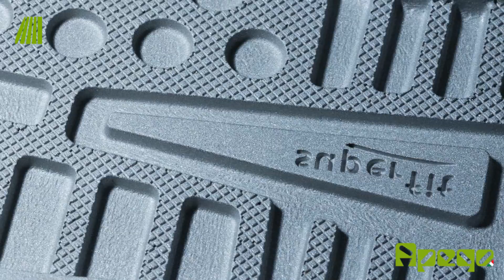APEGO mould for SUPERFIT - STRIDER